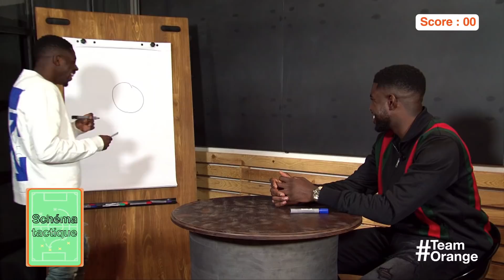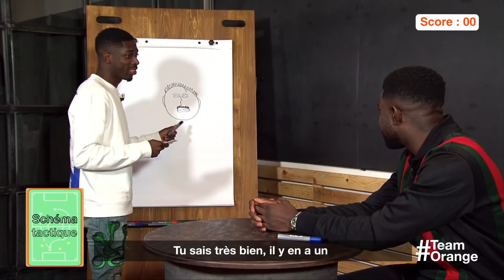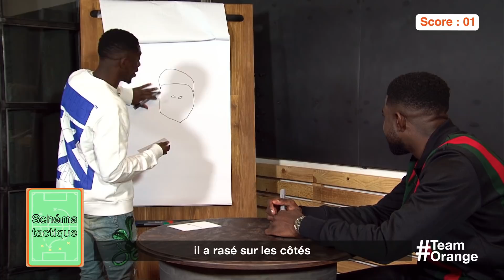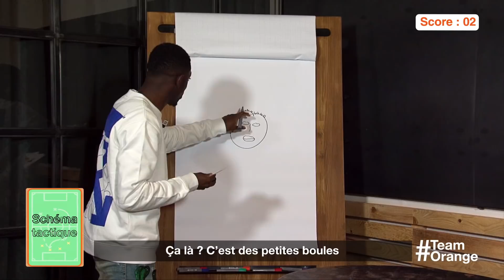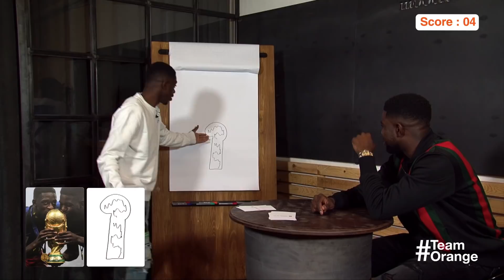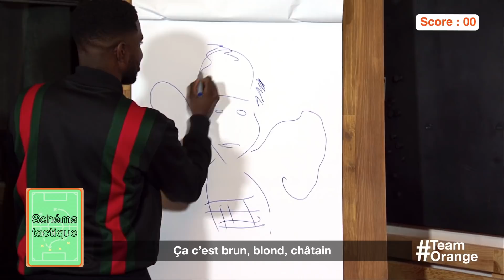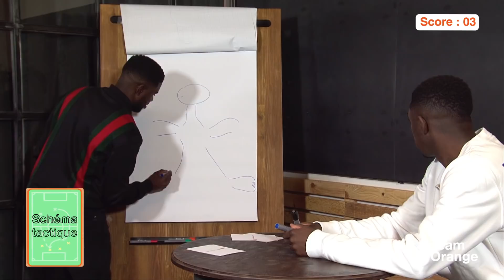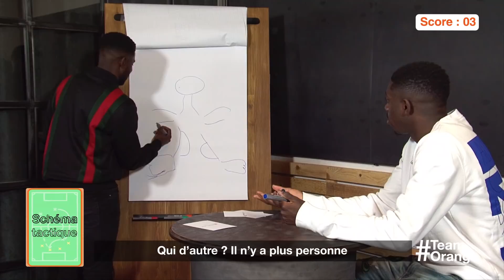OUSMANE DEMBÉLÉ / SAMUEL UMTITI ⭐️⭐️ | Schéma tactique 📃🖍 | Team Orange Football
OUSMANE DEMBÉLÉ et SAMUEL UMTITI les compères du Barça et de l'Equipe de France testent à nouveau leur niveau de Brotherhood. Avec un défenseur qui mise sur l’efficacité et un ailier encore plus créatif que sur le terrain. Seul problème ? Quand on est le roi de la feinte, on peut aussi feinter ses coéquipiers.

By Team Orange Football | Orange